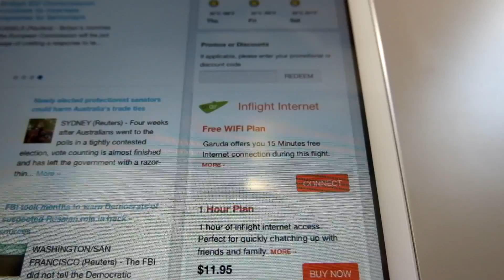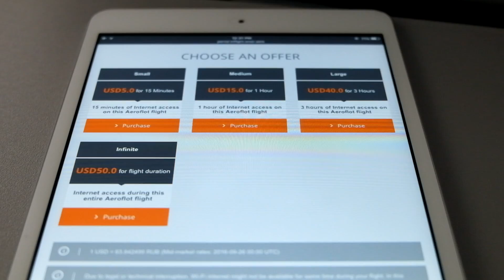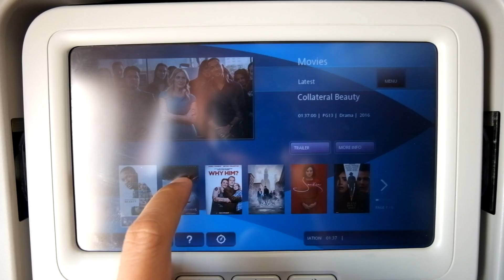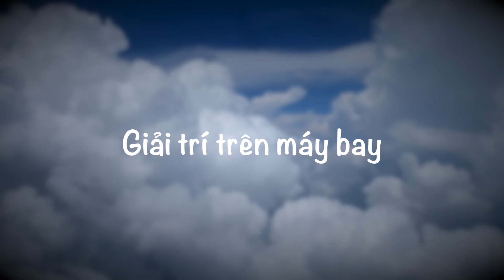VLOG #19: Các dịch vụ miễn phí khi đi máy bay | Yêu Máy Bay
Có rất nhiều dịch vụ miễn phí khi đi máy bay mà bạn có thể tận dụng để chuyến bay của mình hoặc người thân, bạn bè trở nên dễ chịu và hài lòng hơn. Từ dịch vụ mặt đất cho đến các tiện ích trên trời. Nếu các bạn có thêm kinh nghiệm gì chia sẻ cùng Yêu Máy Bay nhé!

Yêu Máy Bay Vlog, chương trình về hàng không phát vào Thứ 3, Thứ 5 và Chủ Nhật hàng tuần trên kênh YouTube Yêu Máy Bay và trang web